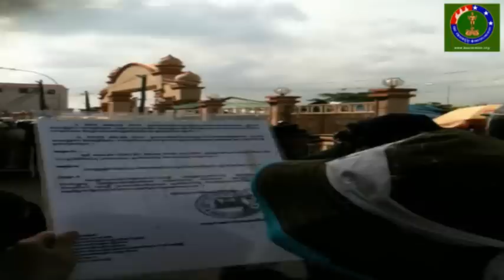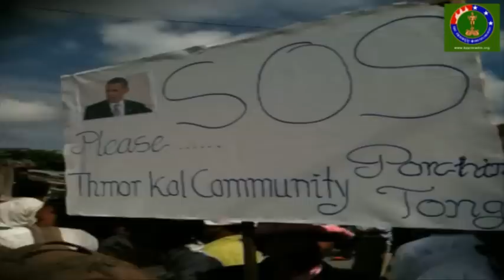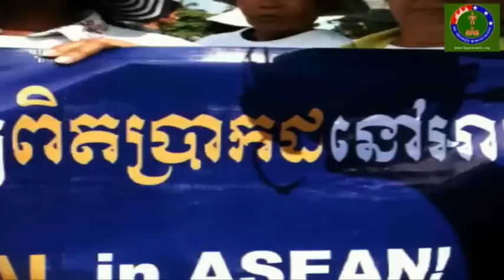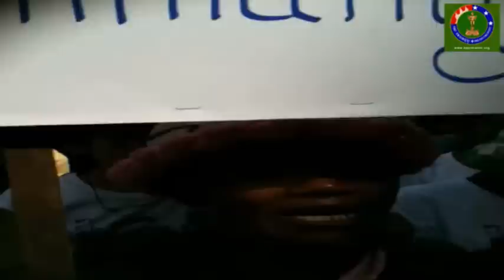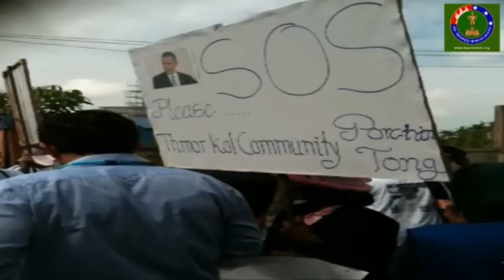The people of Boeung kak lake protested on meeting American and Asian, 2012. (2)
អាជ្ញាធរក្រុងភ្នំពេញ ដាក់កងកម្លាំង រារាំងពលរដ្ឋសហគមន៍បឹងកក់
មិនឲ្យយកញត្តិទៅដាក់ជូន លោក បារ៉ាក់ អូបាម៉ា ប្រធានាធិបតី
សហរដ្ឋអាមេរិក កាលពីថ្ងៃទី ១៩ ខែ វិច្ឆិកាឆ្នាំ ២០១២ ក្នុងសម័យ
ប្រជុំកំពូលអាស៊ាន (សហរដ្ឋអាមេរិក-អាស៊ី, សហរដ្ឋអាមេរិក-អាស៊ីបូព៌ា) ។